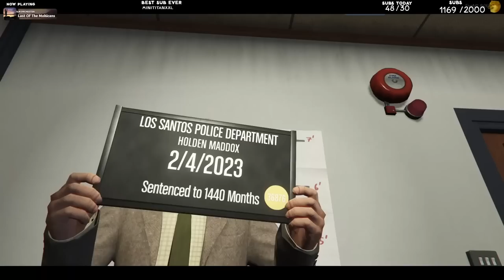Holden does it again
00:00 Intro
02:29 Identity theft is not a joke
04:45 I want this bed
07:36 Carmine!
11:18 Holden has had it
13:15 Mel/James says hello
17:06 Arrested
21:41 Line up
26:31 What's really good?
30:56 My grandpa was probably just confused
32:55 Charges
39:01 James Rangill required
43:25 James' hypothesis